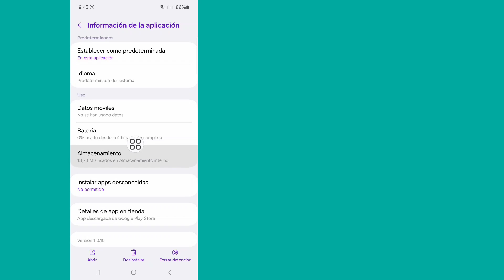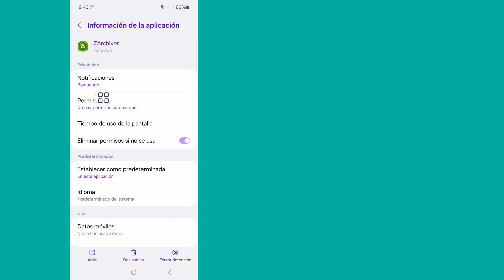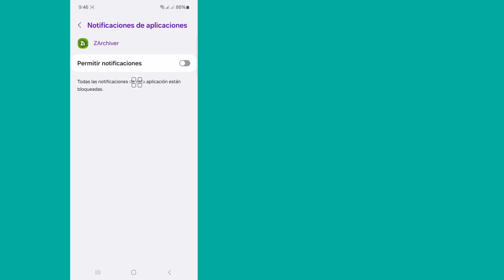La versión de la aplicación Archivos no admite otorgar acceso a carpetas | ZArchiver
La carpeta OBB no se muestra...

¿Está buscando un video sobre cómo reparar la versión de la aplicación Archivos que no admite otorgar acceso a las carpetas? Estás en el lugar correcto. En este video, le mostraré cómo arreglar la carpeta OBB que no se muestra en ZArchiver. Quiero arreglar la versión de la aplicación Archivos no admite otorgar acceso a las carpetas. aprenderás ¿Cómo otorgo acceso a ZArchiver?

Republish it.